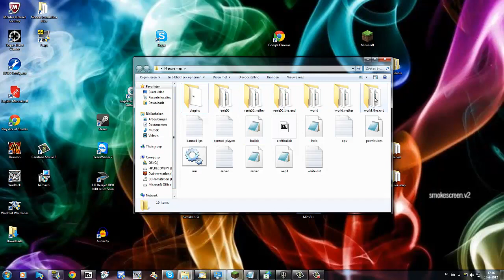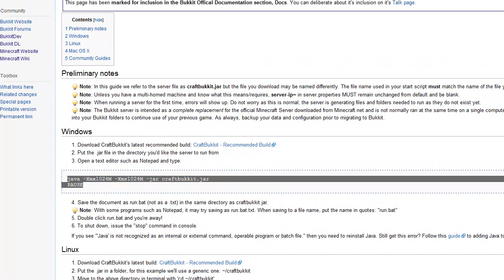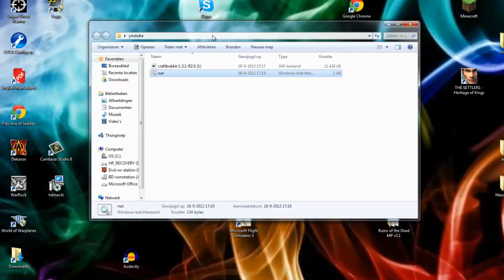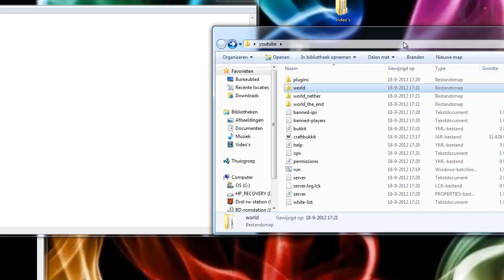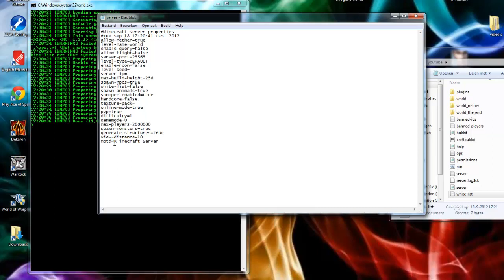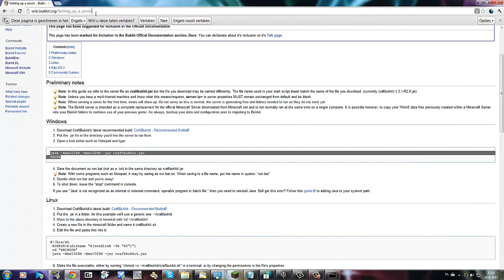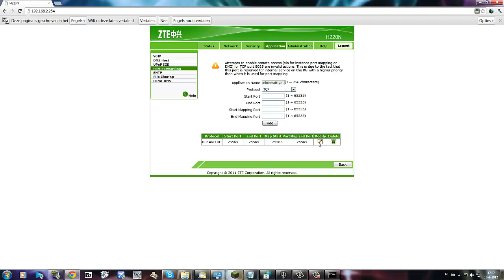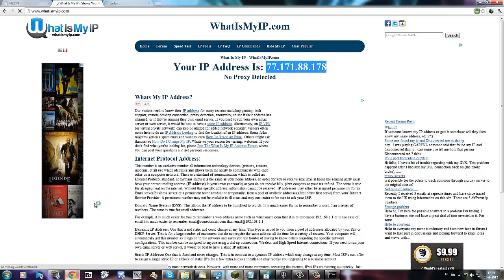how to make a minecraft server 1.3 (kpn)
how to put a and port vordward whit kpn minecraft server